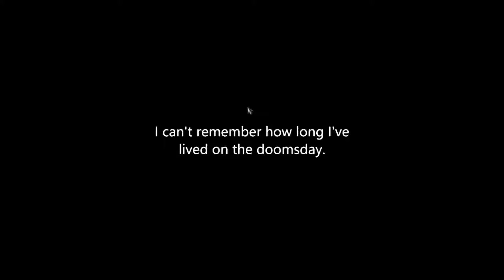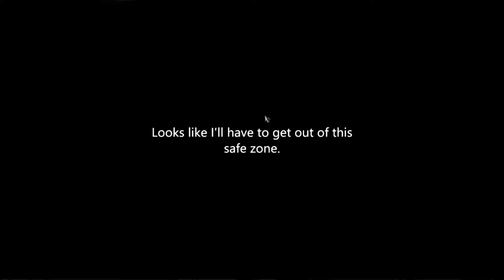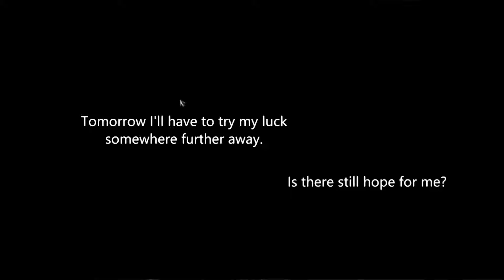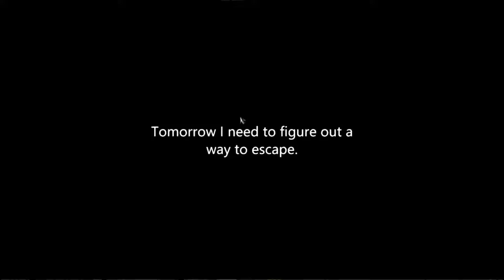Delivery From The Pain| Episode 1